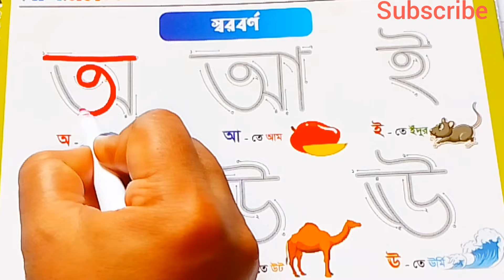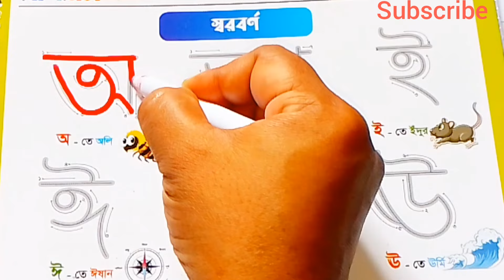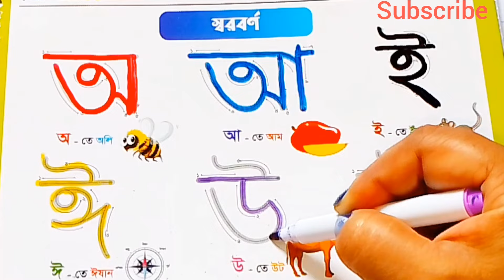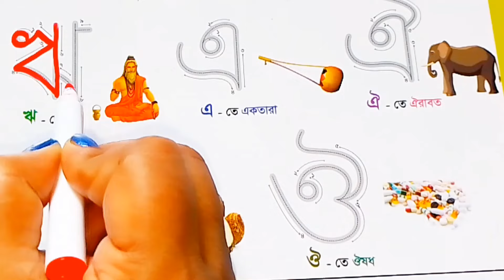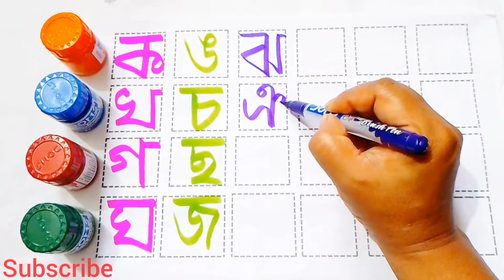অ আ ই ঈ উ ঊ ঋ এ ঐ ও ঔ | স্বরবর্ণ | Sorborno | অ আ ই ঈ এসো বাংলা শিখি